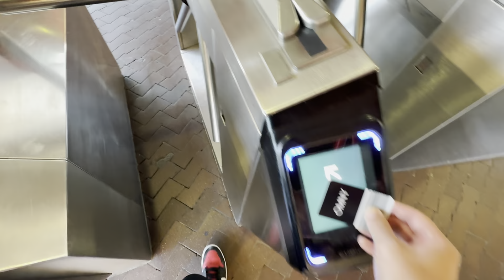New York City Subway Vlog 33: Roosevelt Island Tram, Subway & A Look Around the Island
New York City Subway Vlog 33
The Roosevelt Island Tram, Subway and a Look Around the Island